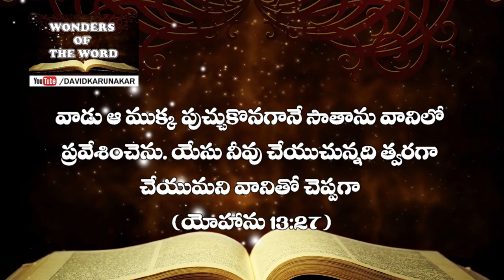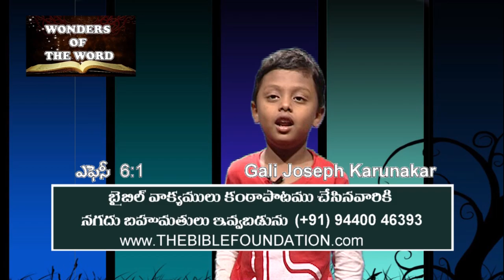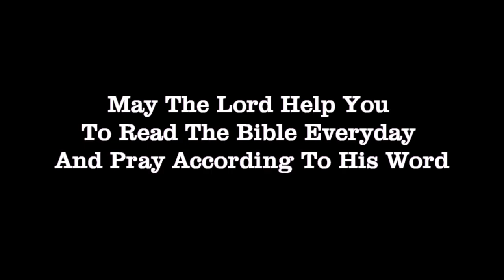Does this shock you? Shocking Latest Telugu Message || దీనివలన మీరు అభ్యంతరపడుచున్నారా?